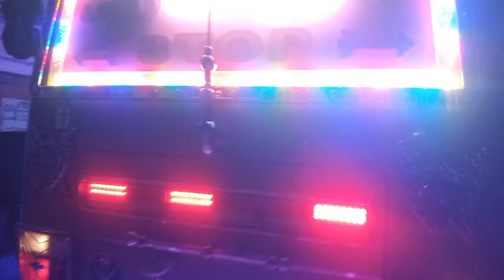KARLI JHEEL MA KIA AK ANTI NY DANCE, you have seen anything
Title: A Blissful Picnic Adventure - Vlog Description

Join us on a captivating journey as we embark on a delightful picnic adventure amidst nature's embrace. In this enchanting vlog, we invite you to immerse yourself in the tranquility and beauty of our outdoor escapade.

As the sunlit morning unfolds, our picnic expedition begins. The camera captures the excitement in our eyes and the anticipation in our hearts as we venture into a picturesque countryside. The lush greenery surrounds us, creating a vibrant tapestry of colors and scents that awaken our senses.

Feel the warmth of the sun's gentle rays as we set up our picnic spot near a crystal-clear river, its melody harmonizing with the serene ambiance. Spread across a cozy checkered blanket, an array of delectable treats awaits us. The camera pans over the mouthwatering assortment of sandwiches, salads, fruits, and refreshing beverages, tempting you to indulge your own taste buds.

Laughter fills the air as we engage in spirited conversations and friendly banter, enjoying each other's company. Capture the candid moments of joy and togetherness as we engage in classic outdoor games, from tossing a frisbee to a friendly game of badminton. The sheer happiness radiating from our faces will undoubtedly ignite a sense of nostalgia and an eagerness to create your own cherished memories.

Embark on a walk with us through a breathtaking nature trail, where wildflowers sway in the gentle breeze and birds serenade our steps. The camera encapsulates the beauty of the surrounding landscape, taking you on an intimate journey of exploration and discovery.

As the day draws to a close, witness the magic of the setting sun casting its golden glow across the horizon. We gather around a crackling bonfire, sharing stories and roasting marshmallows to create gooey delights. The camera captures the flickering flames, illuminating the contentment in our eyes as we bask in the enchanting twilight.

white

black

full swallow vide...

WHY WE TOOK A BREAK FROM YO...

Ek ladki ko dekha toh episode 755,...

College Dorm Tour! Murray State U...

Husband is very selfish and he never

Abhay & Anjali | Full Wedding

Journey of Resilience: Iranian Nom...

My brother's bride kicked me out of...

BEBAAK MOHABBAT EPISODE 340...

ཕྱག་ཆེན་གངྒཱ་མའི་བཀའ་ཆོས། སྐབས་རྗེ་མཉན་..

My Friend Asked Me To Seduce He...

UNBOXING NG BUTO NG 19 YEARS...

Dil Sambhal Ja Lyrics | Emraan Has...

Silent Love Pocket fm Hindi Audiob...

Learn how to make Anishi from scr...